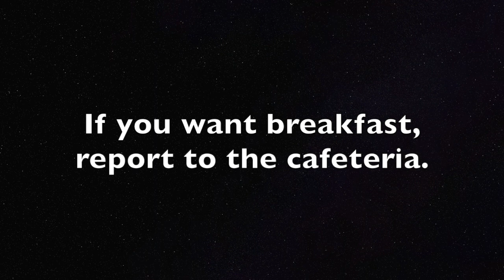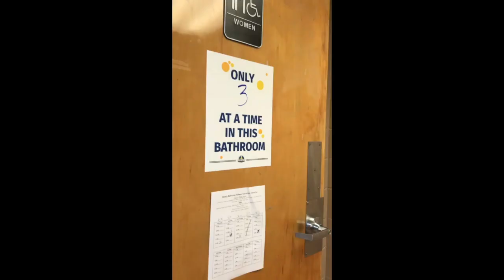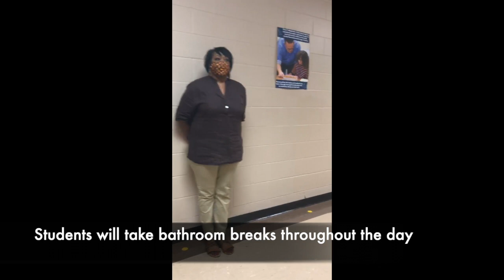Benson Safety Procedures